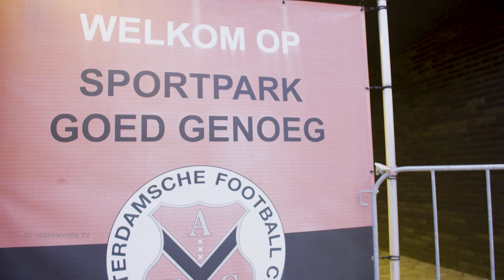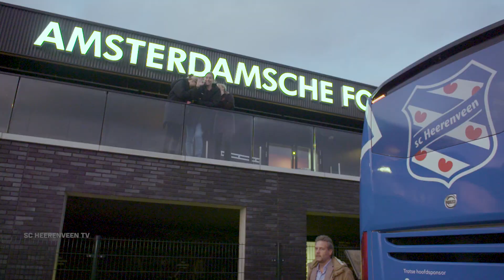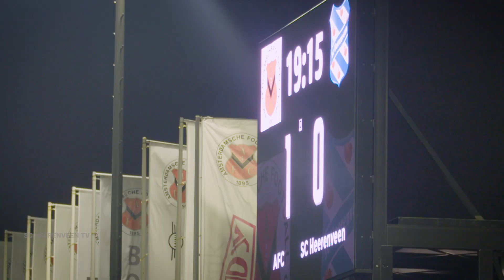📺 Terugblik | Reacties | Interviews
AFC - sc Heerenveen door de lens van sc Heerenveen TV.